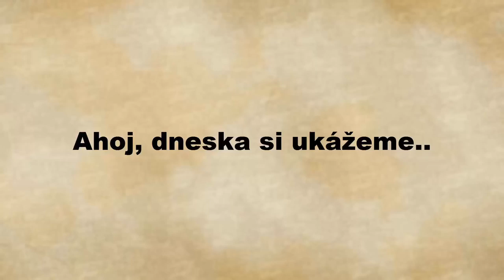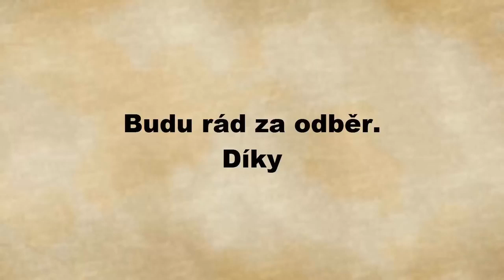TOP 10 obrázků na které se musíte podívat dvakrát!